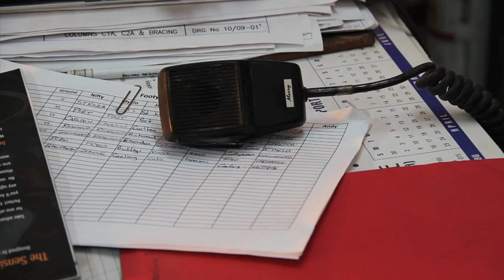The Nullarbor Nymph Official Trailer